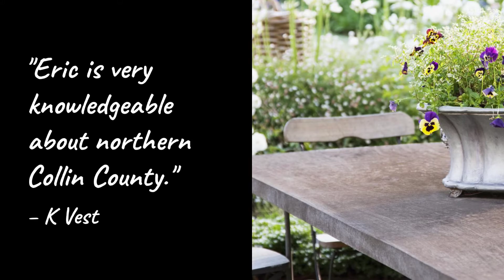Eric Medders Is My Realtor IGTV